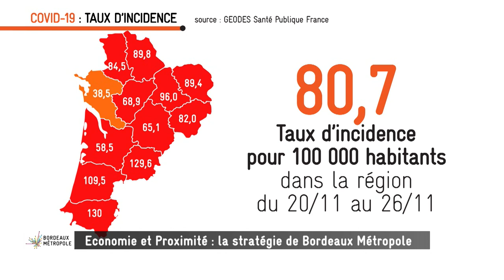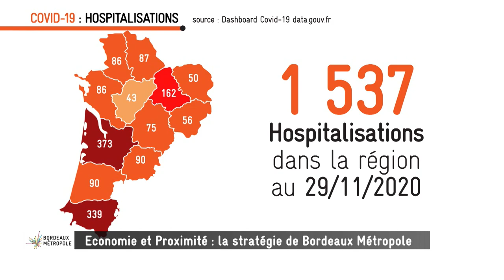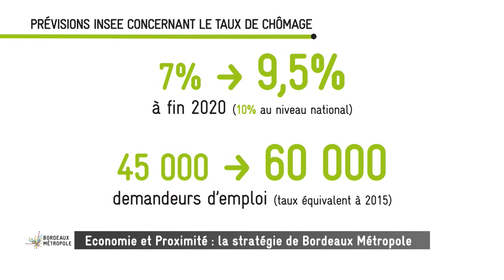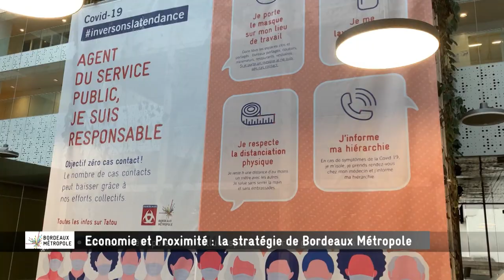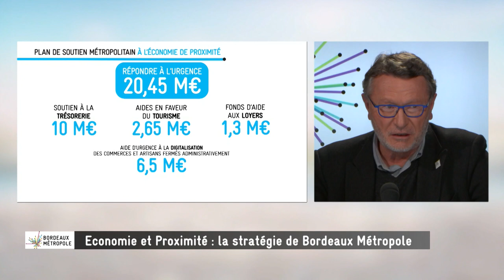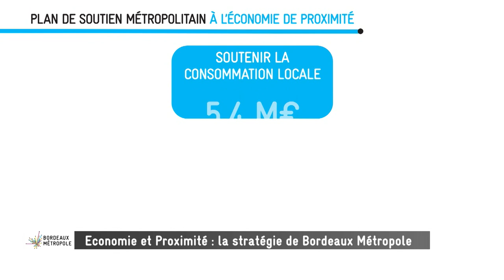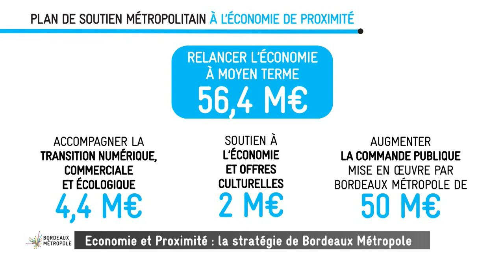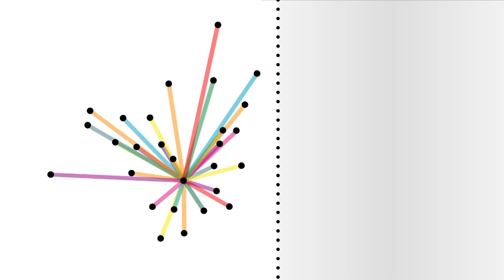Économie et proximité : la stratégie de Bordeaux Métropole | Partie 2